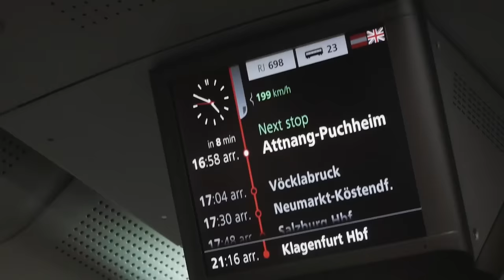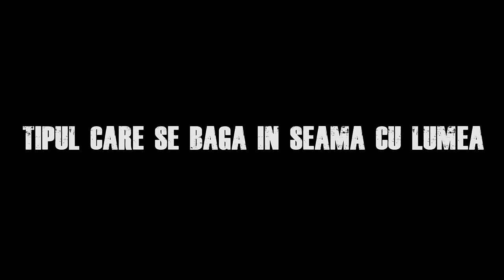TIPURI DE OAMENI PE TREN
Mulțumesc din suflet că m-ați urmărit până la final :D
Dacă v-a plăcut clipul abonati-vă, dați un mic lăiculeț și un shareuț :) + clopoțel pentru a vedea ce postez în fiecare săptămână !